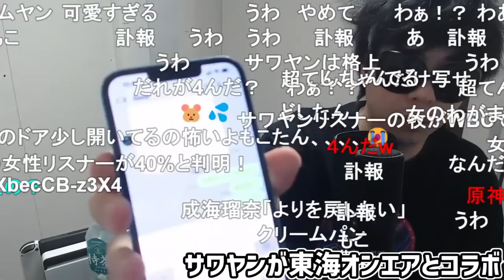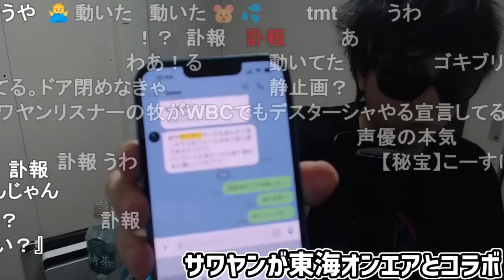サワヤンが東海オンエアとコラボしたことに嫉妬してLINEを送るもこう【2023/01/16】